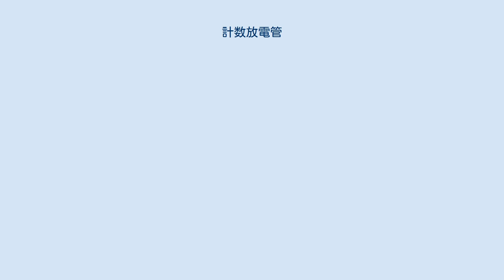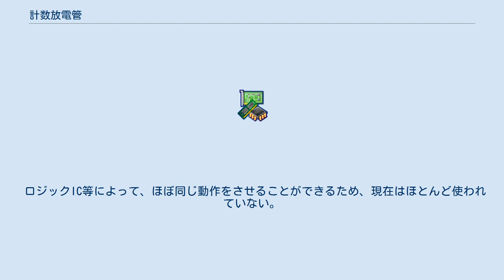計数放電管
計数放電管（けいすうほうでんかん、英: stepping tube, counting tube ）冷陰極放電管の一種であり、パルス波を計数するための表示管である。
特に、パルスが十個入ると全電極との放電が一回終わるものを特に「デカトロン(管)」と呼ぶ。
 一般的にガラスでできた容器内部に電極があり、容器内部はネオンかアルゴンと反応速度を上げるための少量の水素または、ヘリウムガスが封入されている。
 円盤状の陽極のまわりに棒状の電極が4本一組で円盤の回りに並んでいる。
そのうち、3本は転移電極であり、パルス波が入ると、主電極1→転移電極1→転移電極2→転移電極3→主電極2と右方向に放電が移動するようになっている。
ここで、放電が一方向に必ず移動するのは、電極の間が、主電極1と転移電極1、転移電極1と転移電極2、転移電極2と転移電極3、転移電極3と主電極2、の順に広くなっているからである。
 電極が3本一組で、円盤状の陽極の周りに並んでおり、そのうち2本が案内電極で、パルス波を主電極、案内電極Ａ、案内電極Ｂに、それぞれコンデンサ等で移相させ、放電させる順番を変えることによって、放電の回転方向を決めることができるようになっている。
 ロジックIC等によって、ほぼ同じ動作をさせることができるため、現在はほとんど使われていない。